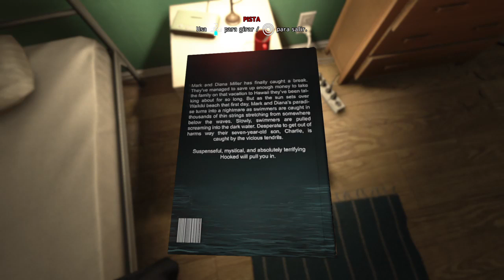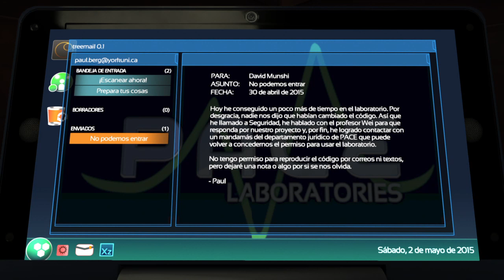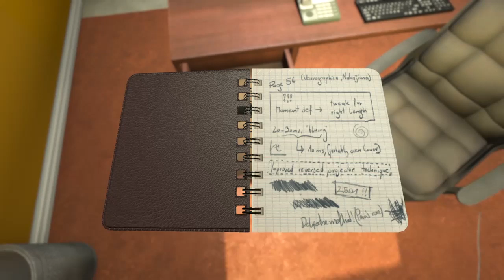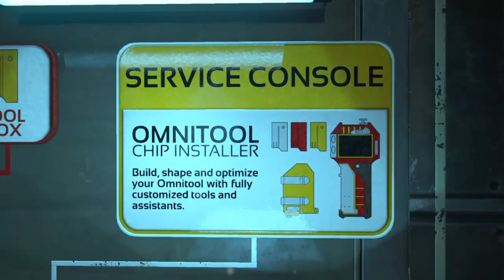aSOMAdre! sin saber muy bien que hacer